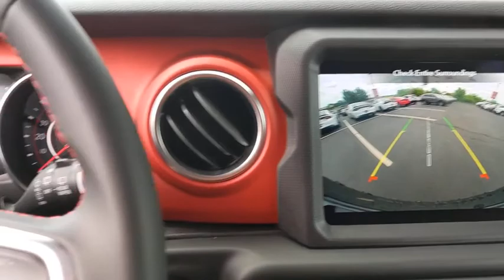2020 Jeep Wrangler Austin, New Braunfels, Boerne, San Marcos, San Antonio, TX W315896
Billet Silver Metallic Clearcoat New 2020 Jeep Wrangler available in San Antonio, Texas at San Antonio CDJR. Servicing the Austin, New Braunfels, Boerne, San Marcos, TX area.
2020 Jeep Wrangler Unlimited Rubicon - Stock#: W315896 - VIN#: 1C4HJXFG2LW315896

11910 Interstate 35 Frontage Rd

Factory MSRP: $51,410 $3,599 off MSRP! Recent Arrival! Wrangler Unlimited Rubicon, 4D Sport Utility, 4WD, Billet Silver Metallic Clearcoat, 1-Year SiriusXM Guardian Trial, 4G LTE Wi-Fi Hot Spot, 5-Year SiriusXM Traffic Service, 5-Year SiriusXM Travel Link Service, 8.4 Radio & Premium Audio Group, 8.4 Touchscreen Display, Alpine Premium Audio System, Auto-Dimming Rear-View Mirror, Emergency/Assistance Call, For Details, Visit DriveUconnect.com, GPS Navigation, HD Radio, Quick Order Package 24R, Radio: Uconnect 4C Nav w/8.4 Display, SiriusXM Traffic Plus, SiriusXM Travel Link.brbrbrPlease call today to check extra options and availability.